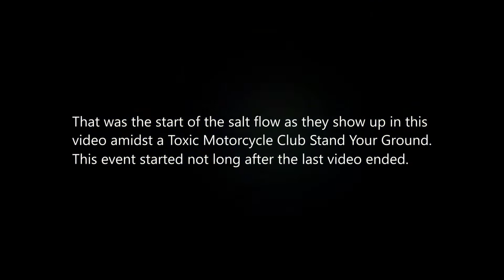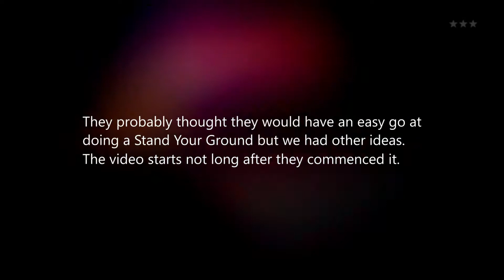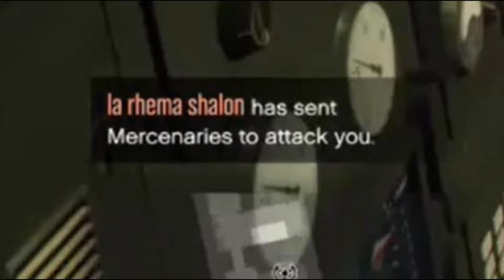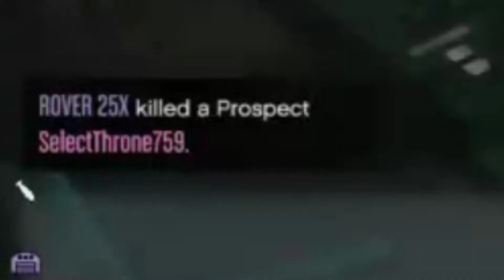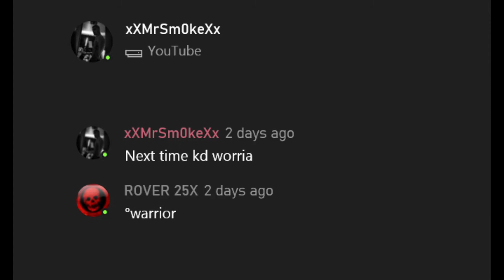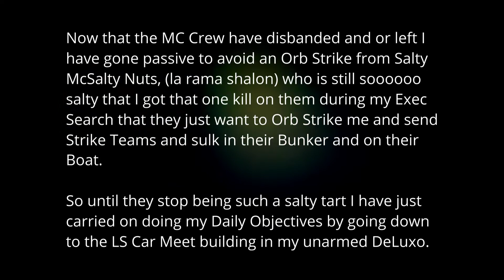GTA Online - Toxic MC Stand Your Ground with a Dash of Salt!!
Mmmmmm, the salt is strong with this one!

This is the kind of action we strive for, annoying a gang of toxic Tryhards while they do a Stand Your Ground MC Battle, least not forget a familiar name from Mondays video is omni present, and super salty, mmmmmm.

MY THOUGHTS ON TRYHARDS

I would like to say that although what these players were doing was unsporting there are no rules against it, it is their choice to play the game that way, they bought the game and are free to play it any way they like.

.but I just think it is unsporting and it does provides content for all you folks when we go after them!

MY SETUP - (Feel free to laugh)
Gaming Rig: Xbox One
Capture: Xbox One Internal Capture
Laptop: Dell Inspiron i5 7th Gen
OS: Windows 10
Editor: FilmForth
.and a lot of imagination and resourcefulness.

Opening Track name: Ex Machina

Main Track name: The Gathering